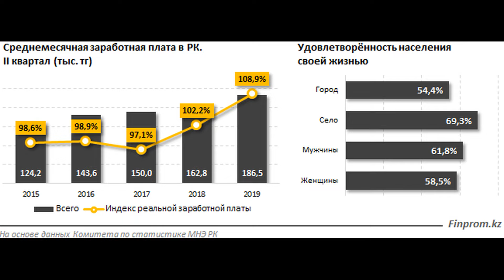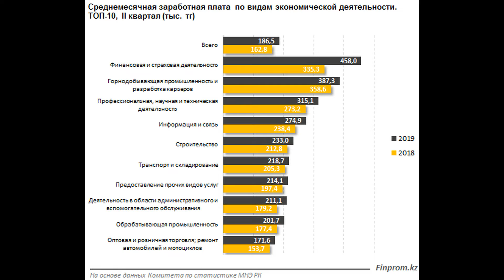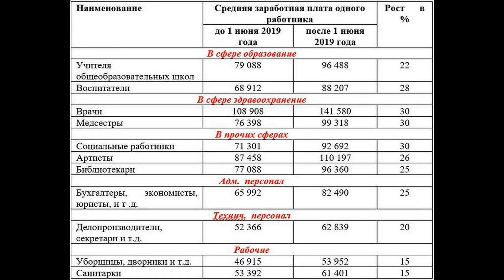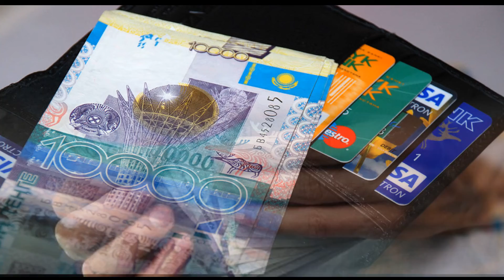Средняя зарплата в Казахстане выросла исследование 2019 года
Қазақстанда орташа жалақы өсті - оқу.
Екінші тоқсанда бір қызметкердің орташа айлық жалақысы 186,5 мың теңгені құрады.
Сарапшылардың айтуынша, бір жыл ішінде елдегі орташа жалақы 15 пайызға жуық өсті. Жалақының нақты өсуі (инфляция жағдайында сатып алу қабілетінің өсуі) шамамен тоғыз пайызды құрады. Бұл соңғы жылдардағы ең жоғары көрсеткіш екендігі атап өтілді.
Qazaqstanda ortaşa jalaqı östi - oqw.
Ekinşi toqsanda bir qızmetkerdiñ ortaşa aylıq jalaqısı 186,5 mıñ teñgeni quradı.
Sarapşılardıñ aytwınşa, bir jıl işinde eldegi ortaşa jalaqı 15 payızğa jwıq östi. Jalaqınıñ naqtı öswi (ïnflyacïya jağdayında satıp alw qabiletiniñ öswi) şamamen toğız payızdı quradı. Bul soñğı jıldardağı eñ joğarı körsetkiş ekendigi atap ötildi.

Средняя зарплата в Казахстане выросла — исследование.
Среднемесячная зарплата одного работника во втором квартале составила 186,5 тысячи тенге.
По данным аналитиков, за год средняя заработная плата в стране увеличилась почти на 15 процентов. А реальное увеличение зарплаты (рост покупательской способности с учетом инфляции) составило почти девять процентов. Отмечается, что это максимальный показатель в последние годы.

The average salary in Kazakhstan has grown - a study.
The average monthly salary of one employee in the second quarter amounted to 186.5 thousand tenge.
According to analysts, over the year, the average wage in the country increased by almost 15 percent. And the real increase in wages (growth in purchasing power with inflation) amounted to almost nine percent. It is noted that this is the maximum figure in recent years.
Каждую субботу воскресения вас ждёт Игровой Стрим 18+.